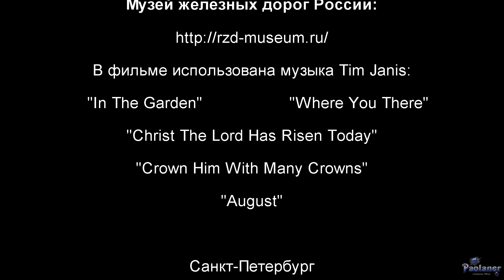Музей железных дорог России (2019)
Музей железных дорог России - один из самых крупных железнодорожных музеев мира. Внутри корпусов музея и на прилегающей территории располагаются паровозы, тепловозы, вагоны и другие образцы уникальной железнодорожной техники. Музей для тех, кого зовёт за собой ветер странствий и романтика железных дорог!
Балтийский вокзал (г. Санкт-Петербург).
Tim Janis - "August".